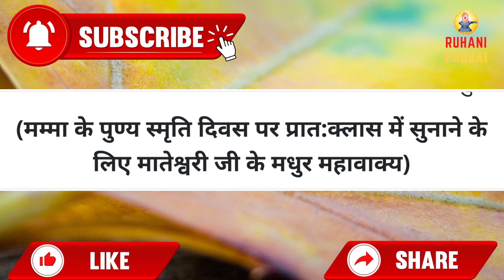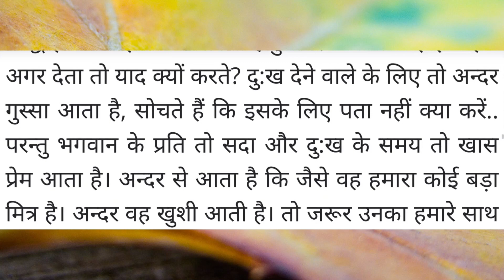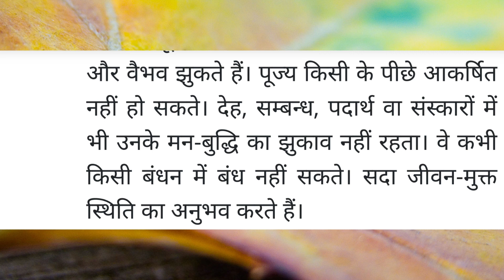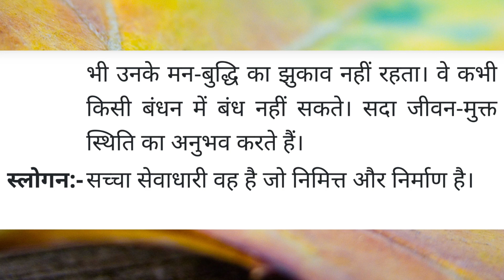Aaj ki Murli / 24 June 2022 / आज की मुरली 24-06-2022 | Daily Murli / Today murli / aaj ki murali